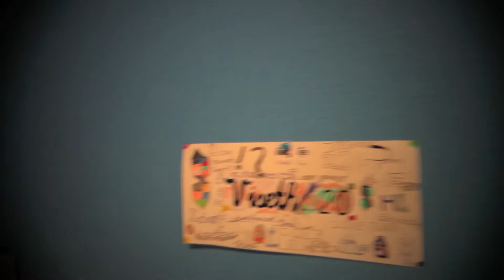The Football Steal